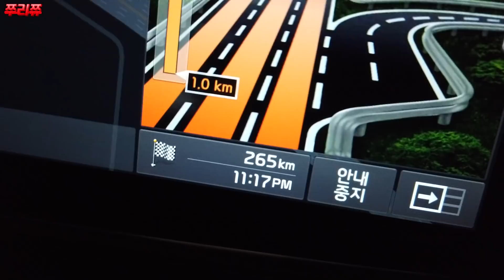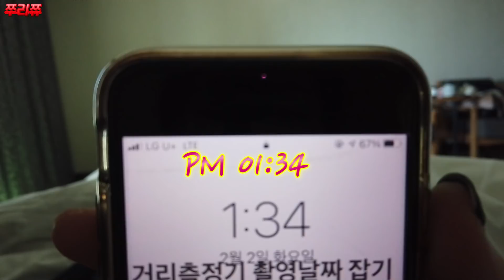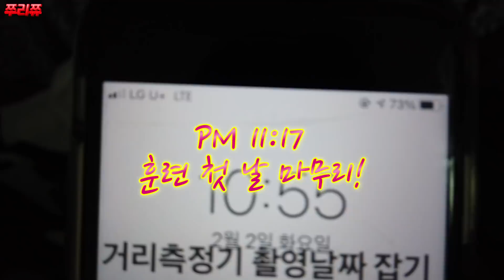코로나로 국내전지훈련하는 골프선수들?!? 골프루틴, 순천 전지훈련 골프브이로그! l golf l golfer l골프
feat. 안소현프로, 강소율프로 니어 커피내기까지!!

쮸하이~!

올해는 코로나로 인해 해외를 나가지 못해
국내에서 전지훈련을 하였는데요!
순천에서의 2월, 국내전지훈련 브이로그입니다 ㅎㅎ
체력단련 훈련부터 골프헬스, 라운드 등의 빡센 훈련중에도
밝고 즐거운 쭈리쮸~~~반가운 얼굴 소현프로와 소율프로도 등장~!